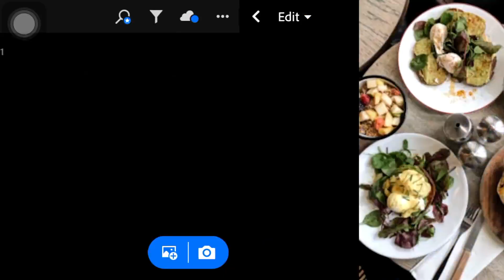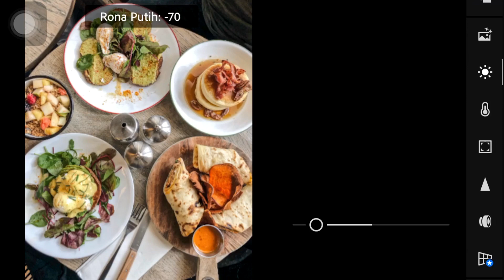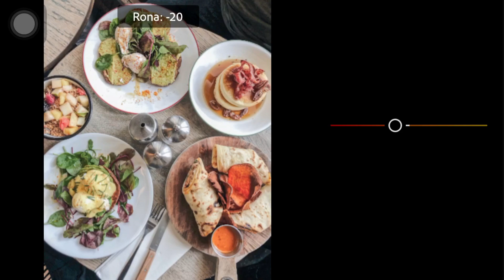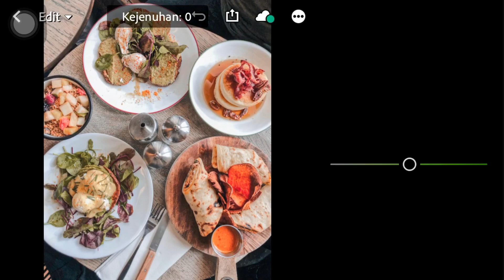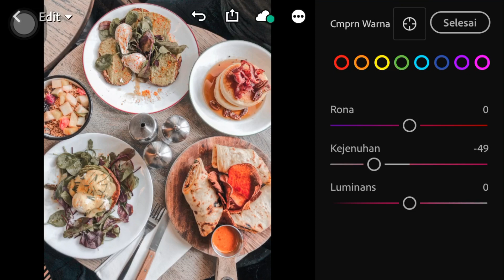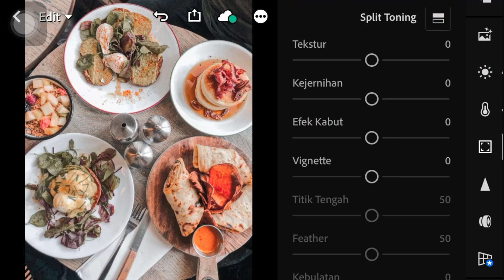Tutorial Edit Foto Seperti Selebgram @dearnessie II FREE PRESET II Lightroom cc tutorial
Edit foto seperti selebgram @dearnessie
dengan menggunakan lightroom cc mobile
effect seperti yang digunakan @dearnessie
FREE PRESSET / ( bisa digunakan di hp & pc )